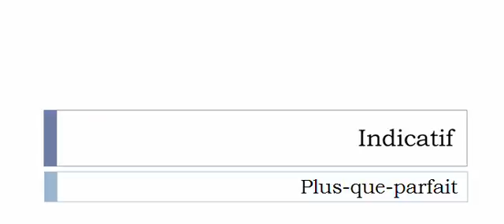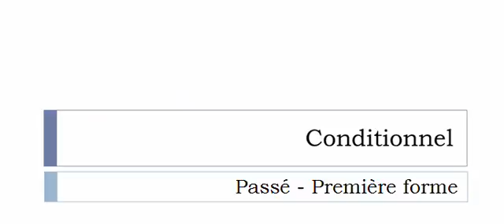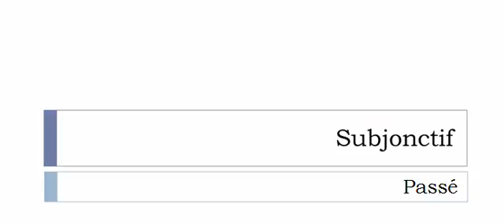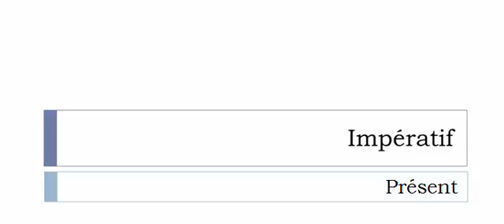الفعل الفرنسية = Récoler